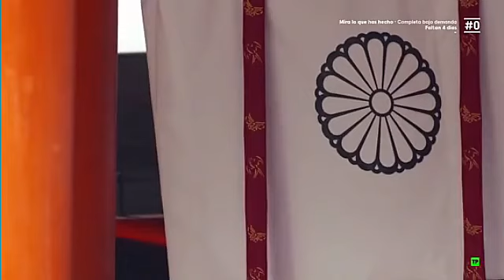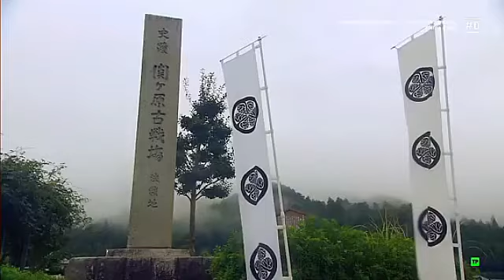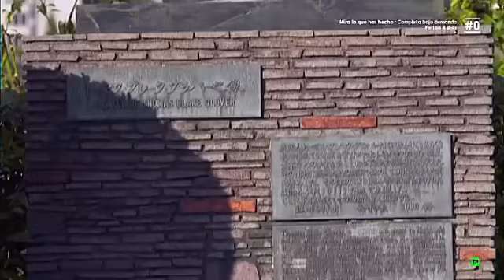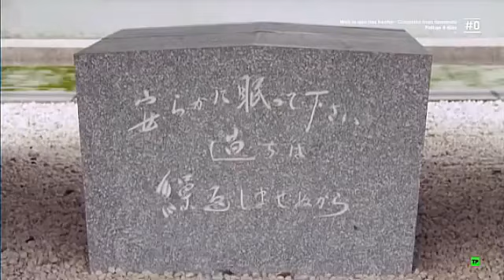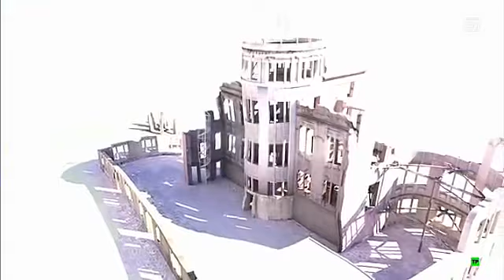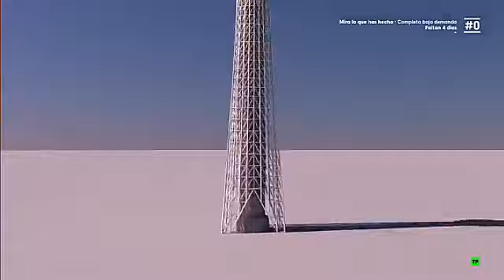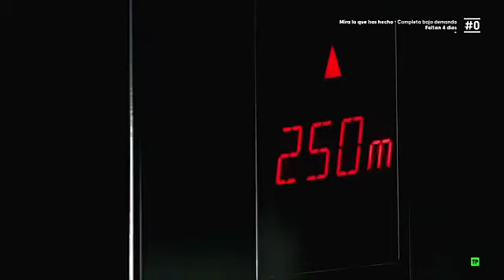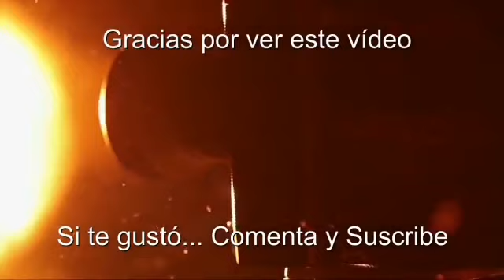DOCUMENTAL - JAPON: SU HISTORIA Y CULTURA.